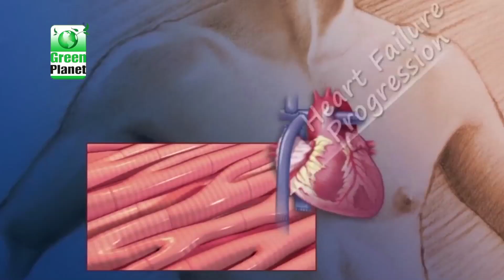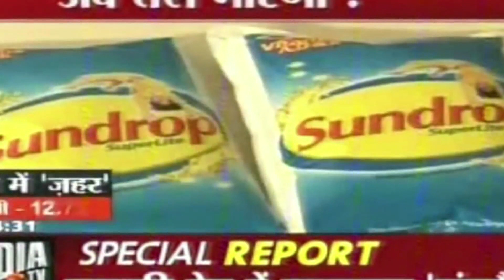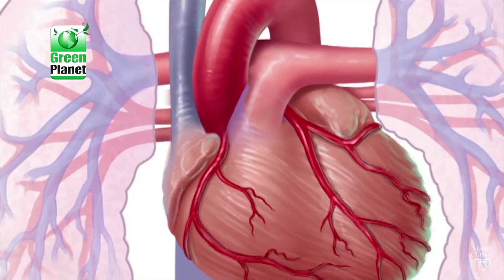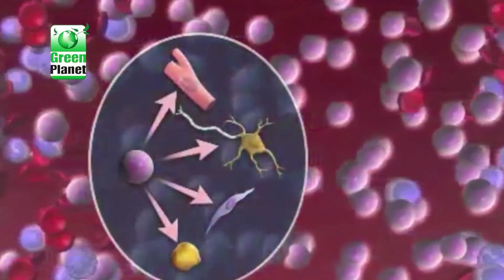GP Rice Bran Oil - Marathi